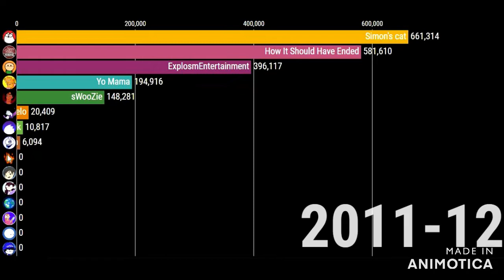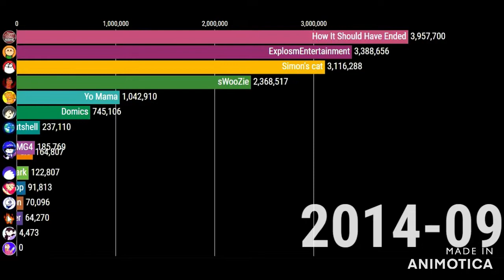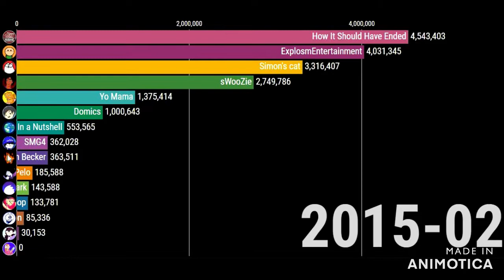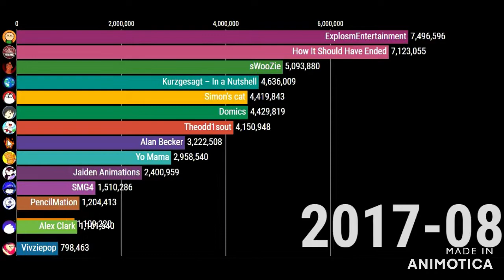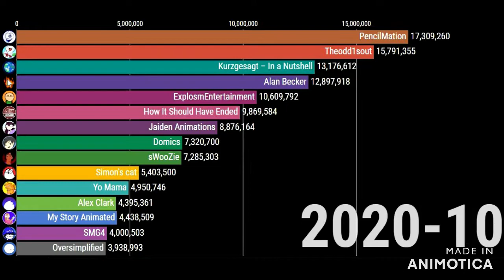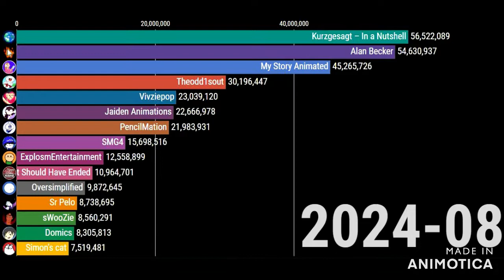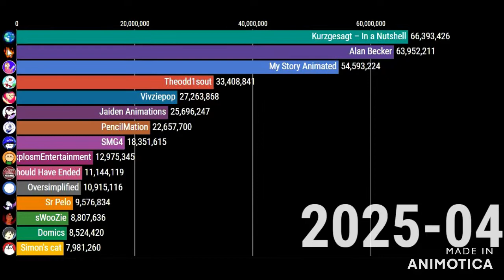Top Animation youtubers 2006-2026